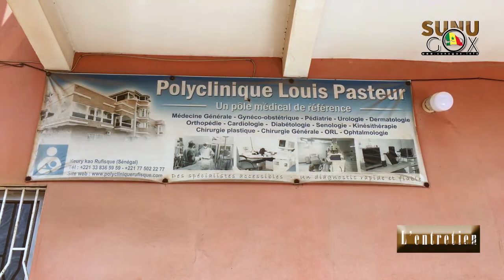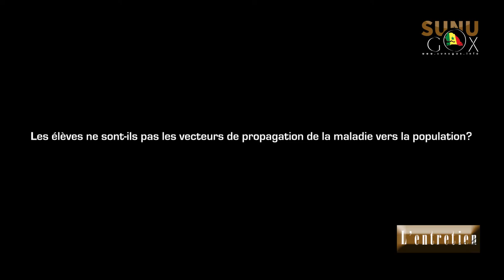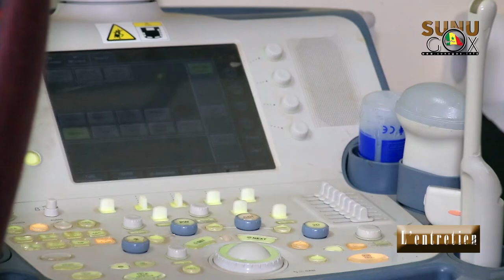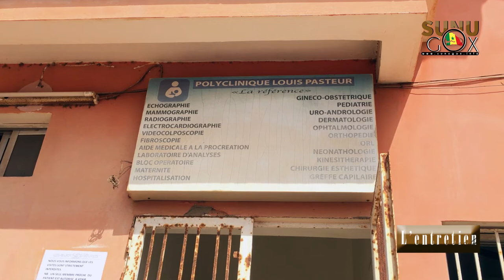Education/Covid-19:"Il faut fermer les écoles, les mosquées, les églises etc." ( Falilou SAMB, ACPS